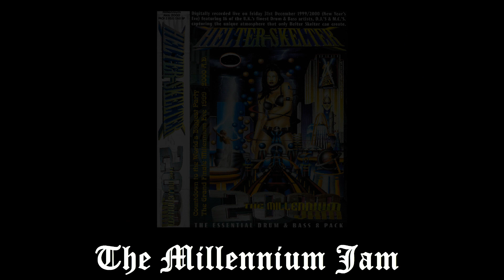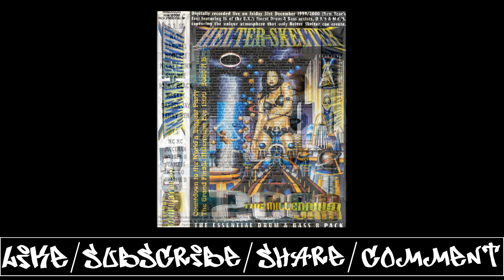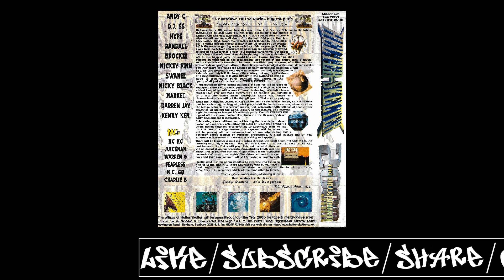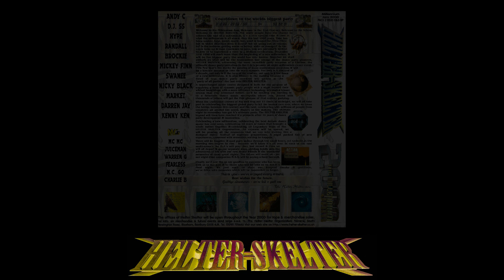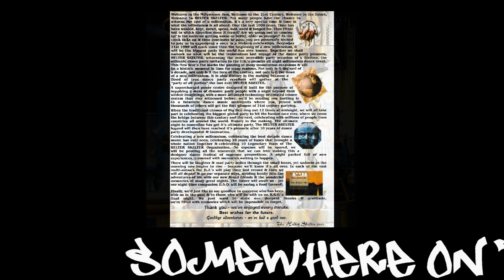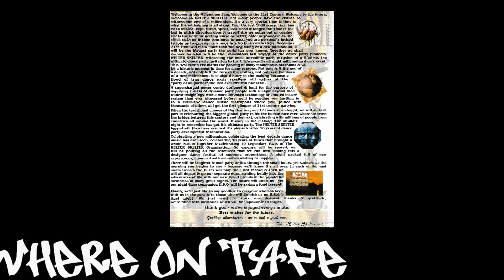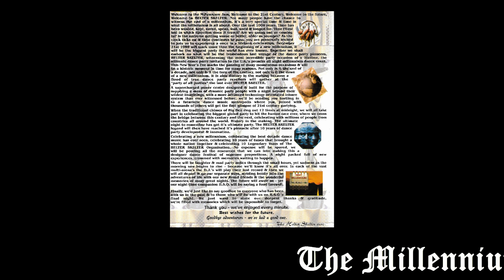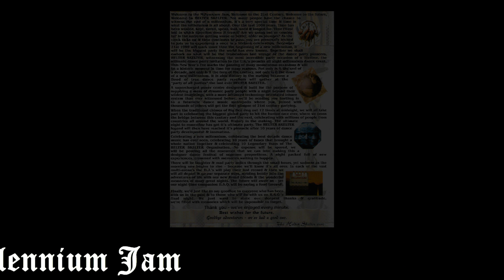MILLENNIUM JAM: Andy.C MC Fearless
Helter Skelter – The Millennium Jam held New Years Friday 31st December 1999.
DJ Andy.C with MC Fearless. Kindly lent to the cause by Mr D.P